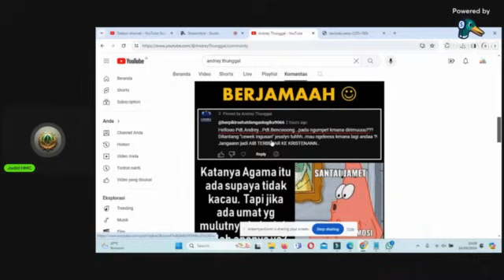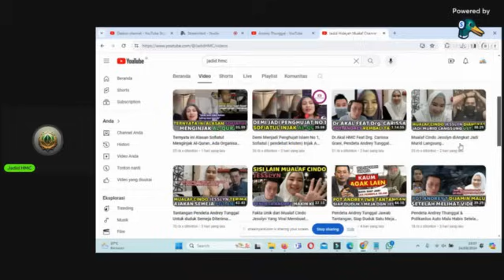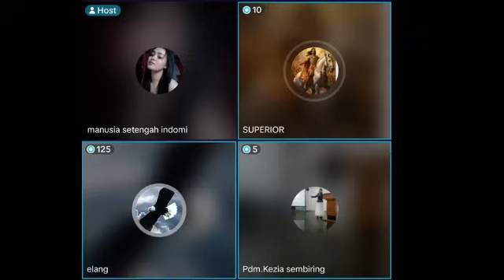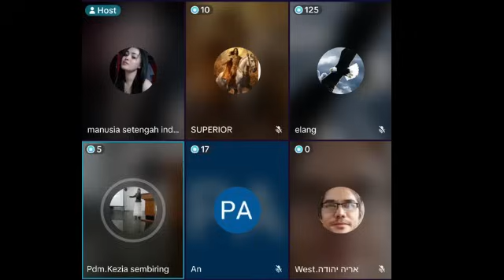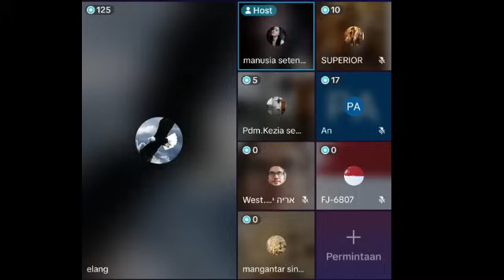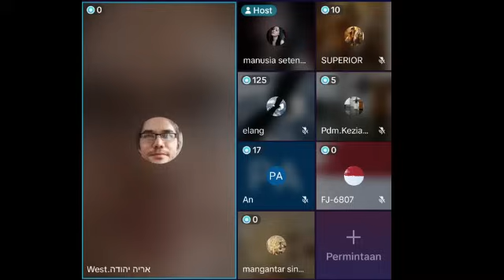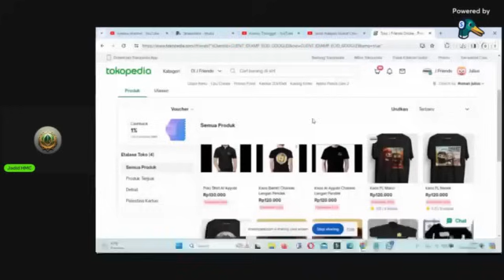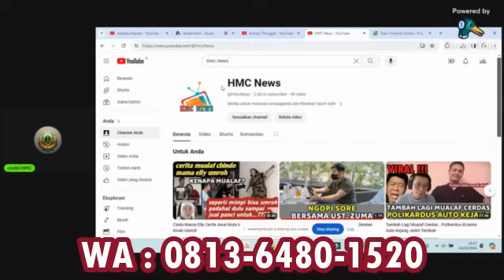Rugi Bandar..Pendeta Andrey Thunggal Menyerah, Tidak Sanggup Lawan Mualaf Cindo Jesslyn